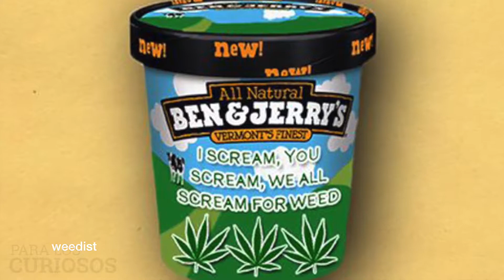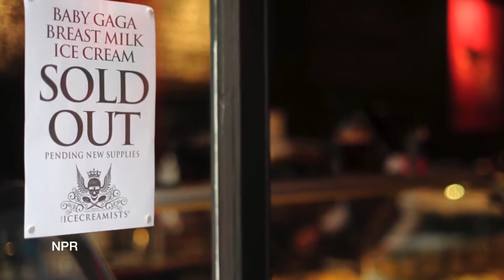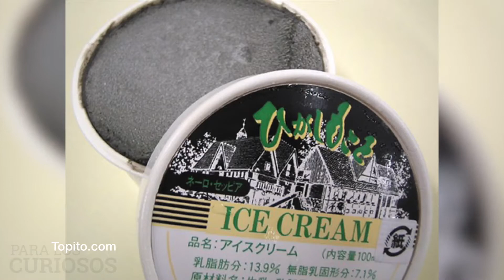6 Sabores De Helado Que No Deberían Existir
6 Sabores De Helado Que No Deberían Existir | Adiós stracciatella. Hasta luego bola de vainilla y chocolate. Ya nos veremos en otra vida legendario corte de helado con galletita, si es que a ese cartón piedra infame se le puede llamar galleta. Habéis sido eclipsados por estos 6 sabores de helado tan innecesarios como atrayentes. Porque aunque lo niegues, después de que veas este vídeo, te morirás por probarlos. Hoy en Para Los Curiosos, 6 SABORES DE HELADO QUE NO DEBERÍAN EXISTIR.

- FEATURING -

Helado de cannabis
Helado de viagra
Helado de leche materna
Helado que cambia de color
Helado de carbón
Helado de 25,000$